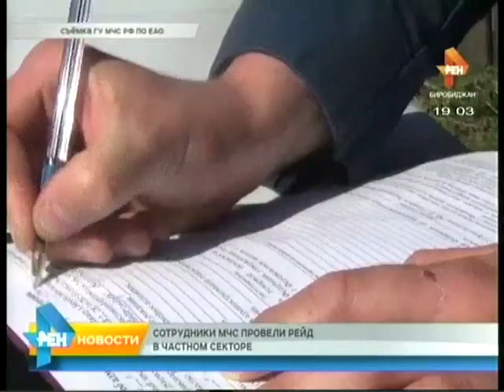Рейд по частному сектору